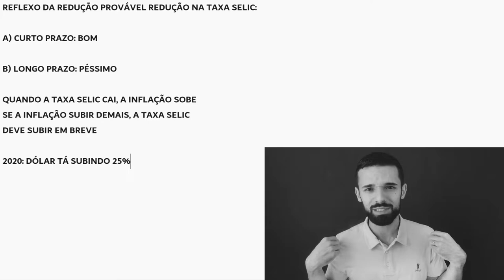É POR ISSO QUE AS AÇÕES BRASILEIRAS PODEM CAIR MAIS 50% (pelo menos) | Investidor Sempre em Alta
É por isso que as ações podem cair mais 50% (pelo menos)...